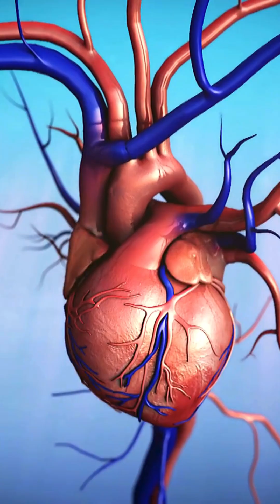Kids Educational Videos | Kindergarten and Elementary ENGLISH Math SCIENCE | Human Heart!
C'mon Kids Let's Learn
The primary goal of C'mon Kids, Let’s Learn is to create a fun and engaging learning environment for kids, helping them build foundational skills in math, English, phonics, and general knowledge through creative and interactive videos.

Welcome to C'mon Kids, Let’s Learn! 🎉 Our channel is dedicated to making learning fun and accessible for preschool and elementary-aged children. We cover a variety of educational topics, including ABC phonics, math, English, and exciting adventures designed to spark curiosity and creativity.

Through colorful visuals, interactive lessons, and engaging content, we aim to inspire young minds and support parents and educators in their child’s learning journey. Let’s explore, learn, and grow together! 🌟